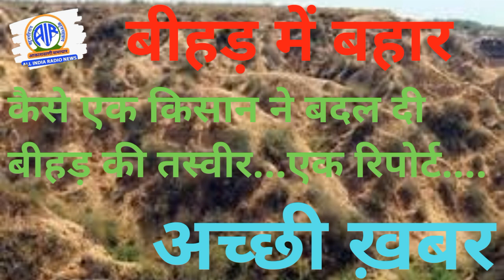AIR News,Bhopal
अच्छी खबर के इस अंक में देखिए  कैसे भिंड के  एक किसान ने बदल दी बीहड़ की तस्वीर।